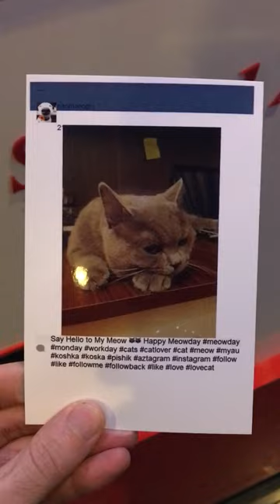Instagram Photo - Cat - @narimanoglu - Park Bulvar- Baku - Azerbaijan